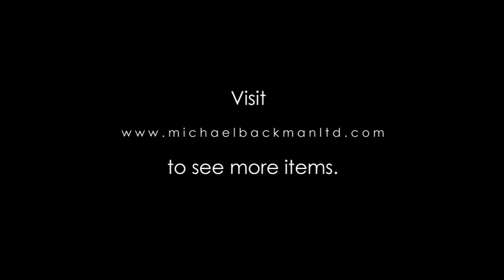5724 Zulu Wooden Ear Plugs with Bakelite Tile Decoration